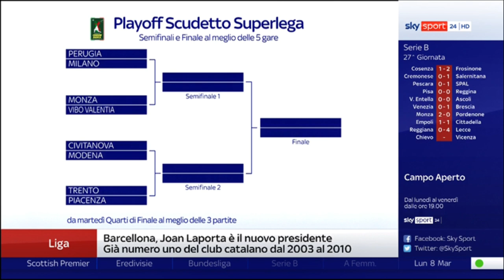Superlega, il servizio su Sky Sport sulla qualificazione di Milano ai playoff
📺 | SKY SPORT 24
Il servizio di Sky Sport 24 sul successo dell'Allianz Powervolley in gara3  del turno preliminare su Verona con le dichiarazioni di Riccardo Sbertoli.